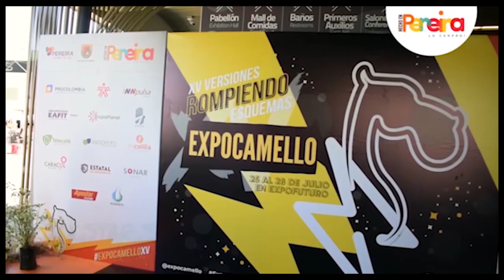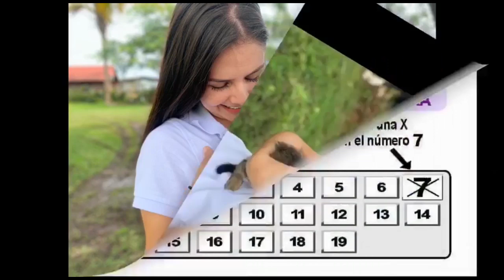HABLANDO CLARO Y SIN TAPUJOS 06 10 2019